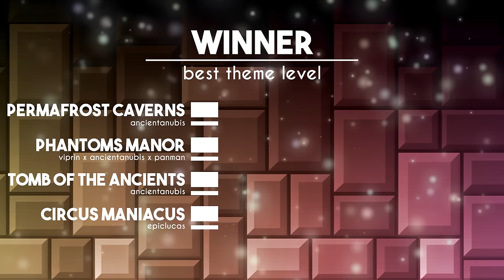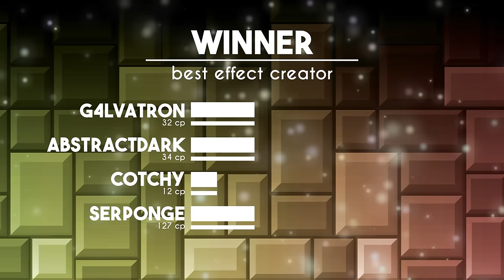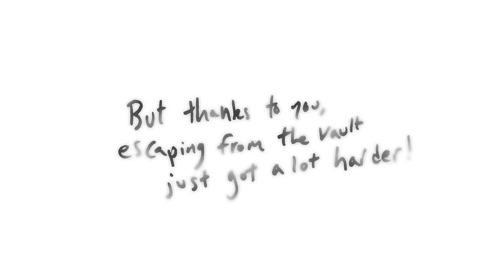[GD] 2.0 Awards - Winners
Well, well, well… 2.0 awards are finally here!
I hope you guys are satisfied with the results, after all, you chose them.

^^ Go check this dude out his stuff is pretty lit ^^